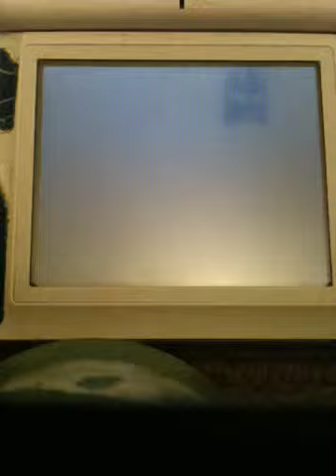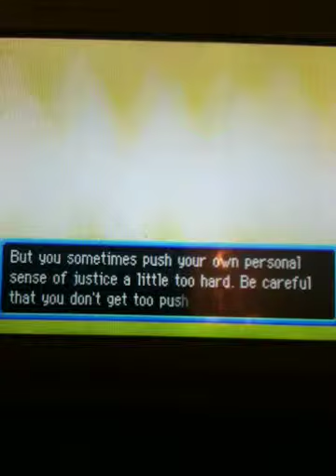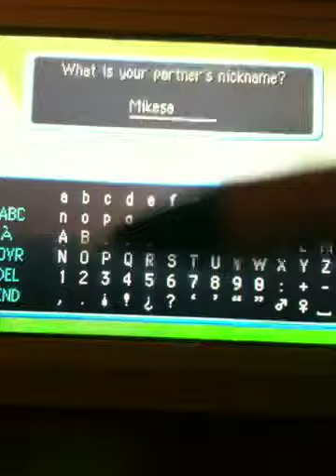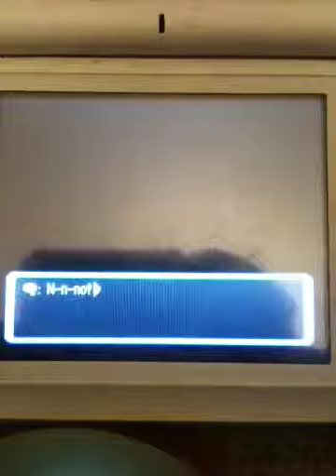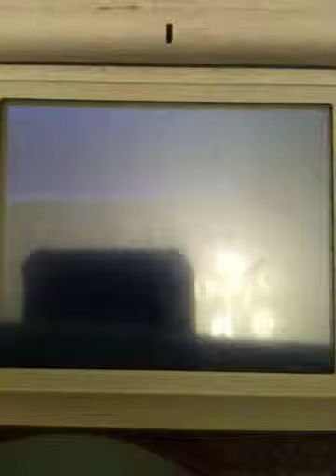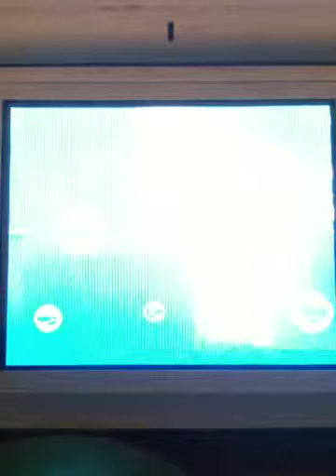Pokemon Mystery Dungeon Part 1: A New Beginning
This is Part 1 of my Darkness series! I had to cut a bit at the start sorry! Featuring Mikesa31